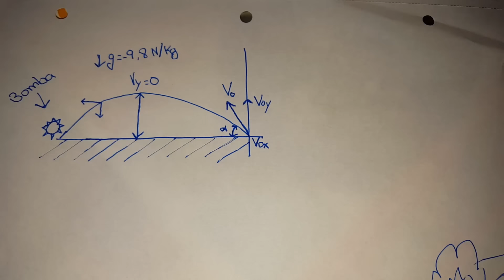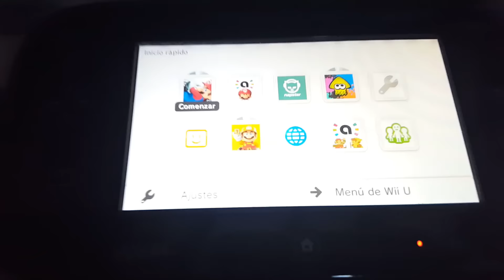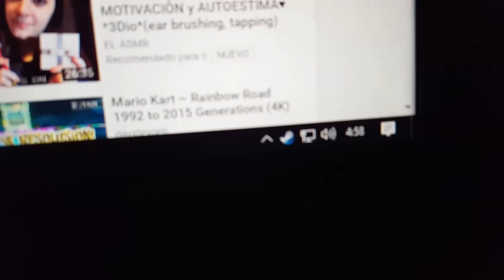¿Cuáles son las hazañas de un viejo nintendero?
¿Llegaremos a los 50 Switchlikes?
Deja tu like si te ha gustado el vídeo, ¡¡ayuda mucho!!